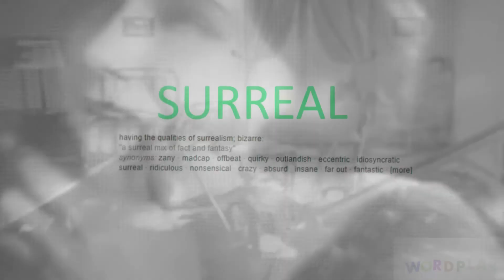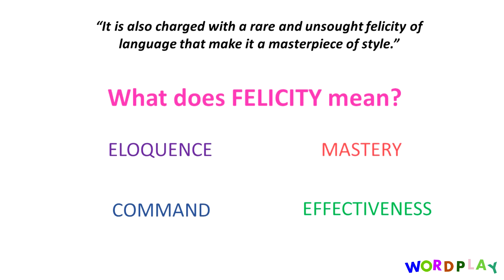Surreal Definition- WordPlay Academy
What does Surreal mean? Improve your Vocabulary. Learn New Words.
A good Vocabulary is necessary to crack GRE, GMAT, CAT and in all facets of life.
WordPlay A Word A Day